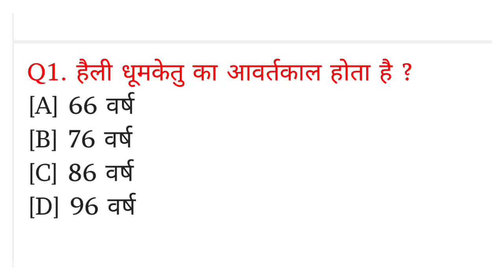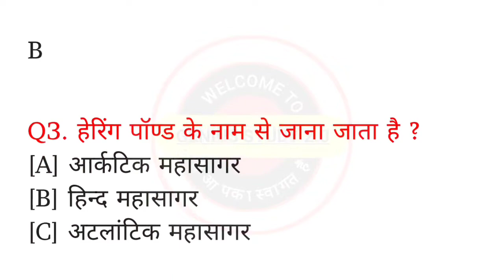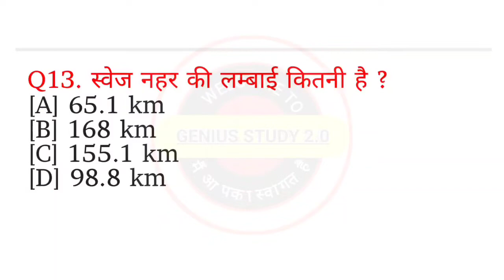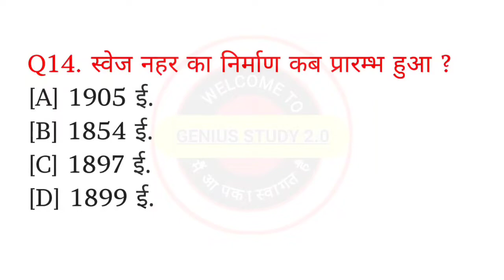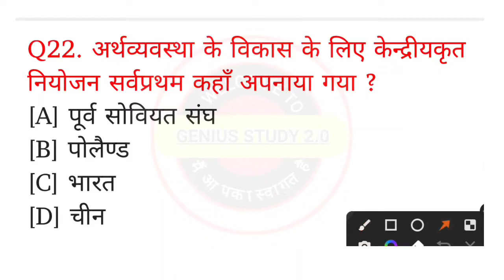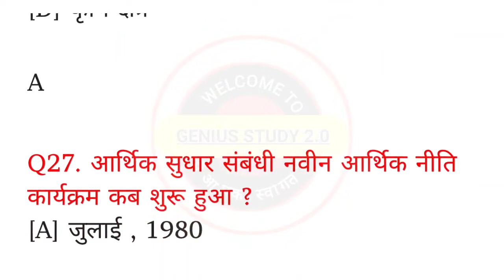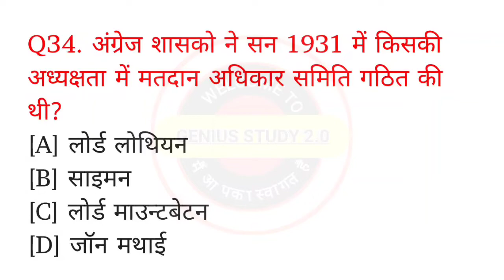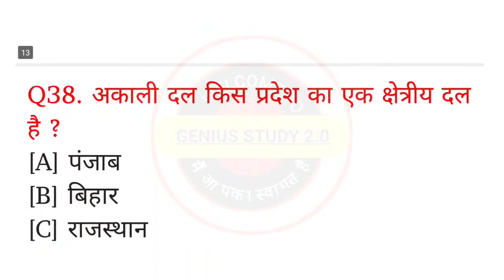1000 लुसेंट gk का सार पार्ट-1, बार बार एग्जाम में आये प्रश्न, 1000 lucent gk question answer mcq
ऐसा ही आएगा SSC GD 2022 का पेपर | रट लो इन्हें 100% यहीं प्रश्न आयेंगे | SSC GD GK GS | SSC GD GS

SSC GD Constable 2022 | SSC GD GK GS Syllabus | SSC GD GK GS Previous Year Analysis | SSC GD 2022

Your Quires:-
1000 GK GS प्रश्न,
from lucent part-1,
lucent gk का निचोड़,
polity gk 1000 प्रश्न,
static gk marathon classes,
general knowledge special classes,
सामान्य ज्ञान,
gk 7 fero wali series,
last 6 months current affairs,
India gk 2022,lucent vividh in hindi,
lucent vividh,
lucent gk,
lucent,
lucent vividh gk trick,
lucent vividh question,
vividh gk,
lucent vividh in hindi audio,
lucent samanya gyan gk vividh,
lucent gk in hindi,
vividh lucent,
lucent vivid,
lucent vividh 2022,
lucent vividh 2023,
lucent gk vividh,
lucent vividh trick,
lucent vivid gk,
vividh,
vivid lucent gk,
Lucent gk book,
Lucent gk,
Lucent master videolucent vividh in hindi
lucent vividh
lucent
lucent gk
lucent vividh question
vividh gk
lucent vivid
lucent vividh in hindi trick
vividh lucent
lucent vividh 2021
lucent vividh 2022
lucent gk vividh
lucent vividh trick
lucent vivid gk
vividh,lucent vivid test
how to read lucent vividh

lucent gk
lucent gk miscellaneous
lucent miscellaneous
lucent,lucent book in hindi
lucent gk miscellaneous ( विविध लुसेंट सामान्य ज्ञान )
lucent gk gs
lucent audio
complete lucent objective book
master video of miscellaneous master video of lucent
new edition lucent gk
lucent vividh
master video of lucent objective

lucent gk
lucent gk book
lucent book
how to learn lucent gk book
lucent
gk book
lucent gk in english
lucent complete book
how to read lucent book
lucent gk ko kaise padhe
how to study lucent gk book
lucent gk book ko kaise padhe
gk
lucent gk
lucent book
lucent vividh gk
how to read lucent gk book
lucent,lucent vividh in hindi